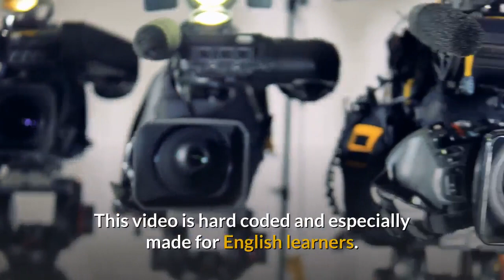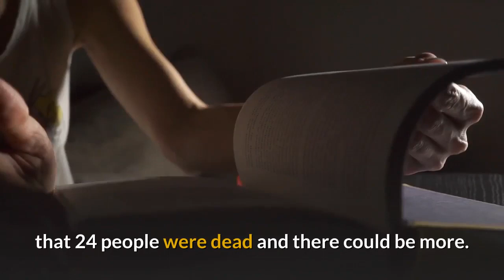Tribal massacre kills women & children in Papua New Guinea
Papua New Guinea: Women and children killed in tribal massacre

Children and pregnant women are among those murdered in a tribal massacre in Papua New Guinea's Highlands area.

At least 24 people are confirmed to have died in a brutal flare-up of violence between rival tribes over several days in Hela province. Some reports put the death toll higher.

[Script taken from BBC News. This video is hard coded and especially made for English learners. Clips may not match the story. Just relax and learn English with ease.

PM James Marape called the news "one of the saddest days of my life", promising to track down the perpetrators.

It is one of the worst outbreaks of tribal violence in PNG for years.

The motive for the killings is not yet known. However clashes have been going on for more than 20 years in the region involving several clans.

How did the killings unfold?
Details are still emerging from the remote central area, but Hela provincial administrator William Bando told AFP news agency that 24 people were dead and there could be more.

Local news agency EMTV reported at least two incidents in small villages in the Tari-Pori district.

On Sunday, seven people - four men and three women - were killed in Munima village. Then on Monday, 16 women and children were hacked to death in the village of Karida, EMTV said. Two of the women were pregnant.

Pills Pimua Kolo from the Hela province department of health posted pictures on Facebook of what he said was the massacre in Karida village.

The pictures show a row of bodies wrapped in cloth and tied to long poles. He said some of them had been chopped into pieces and their body parts were hard to recognise.

How did the authorities respond?
Prime Minister Marape, who is from the area, said the killings were led by gunmen from the Hagui, Okiru and Liwi tribes and said he would seek out punishment for the people responsible.

"Gun-toting criminals, your time is up," Mr Marape said.

"How can a province of 400,000 people function with policing law and order with under 60 policemen, and occasional operational military and police that does no more than band aid maintenance," he added.

William Bando said he had now called for at least 100 more police to reinforce the existing 40 local officers.

How common is tribal violence in PNG?
Papua New Guinea's highland provinces are very remote. Communities are still based around tribal traditions and many small villages have never had road connections.

In 2018, an earthquake devastated some of the remote regions.

Tribal clashes are not unusual with rivalries often prompted by rape or theft, or disputes over tribal boundaries.

But while clans have fought each other for decades or centuries, the severity of the violence has shocked Papua New Guinea.

Over the past years, the influx of automatic weapons has made clashes more deadly and escalated the cycle of violence.

Papua New Guinea is among the poorest countries of Asia with about 40% of the population living on less than $1 a day, according to the UN.